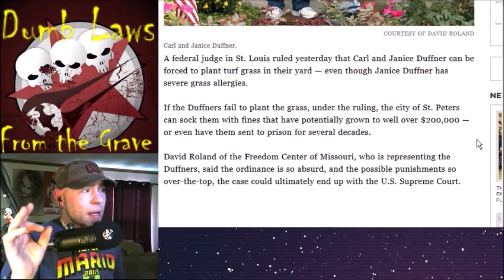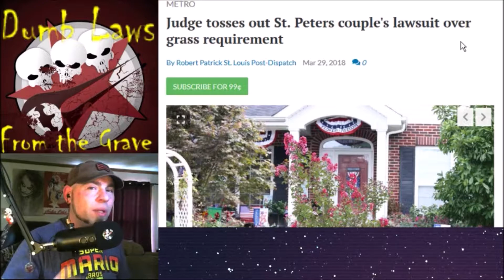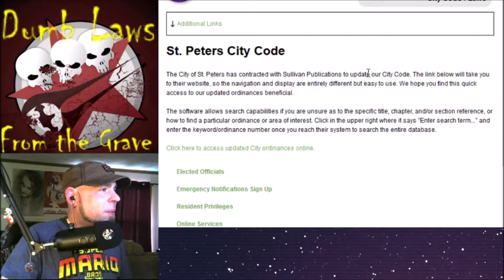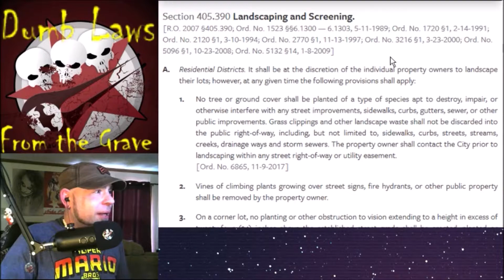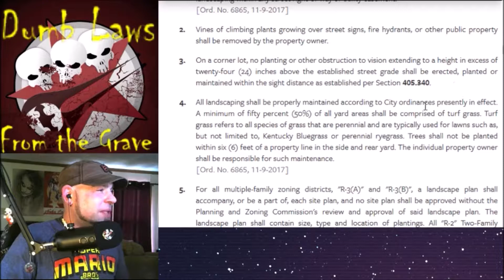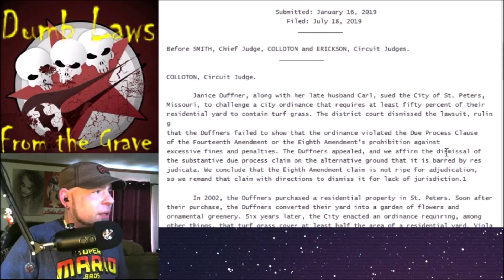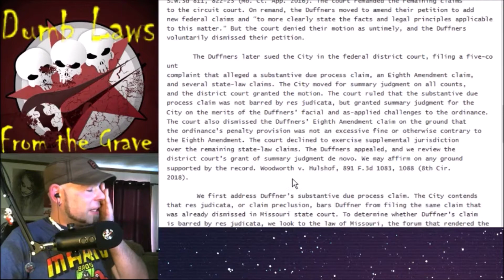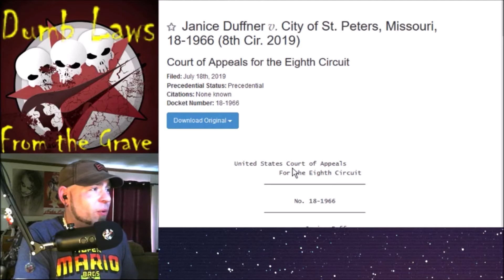Dumb Laws - FTG / Lawn Laws in St Peters, MO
Welcome back to another eye opening episode of Dumb Laws - From the Grave.This time we'll be examining a city ordinance over in St Peters, Missouri. Come along and join me as we look at a lawn law that is flat out ridiculous, and someone who has been effected by this law in a negative way.